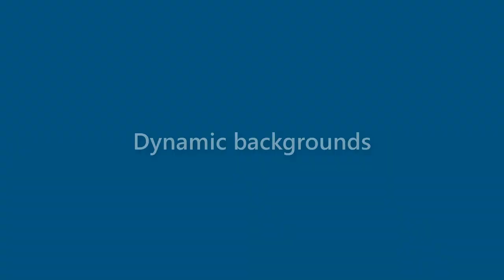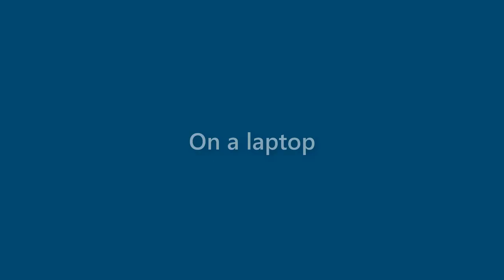Maxine Edwards - appearance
Name Look - Maxine Edwards - appearance. In this video we present "Maxine Edwards" name look and feel in various scenarios.
This video will cover:
How does "Maxine Edwards" look as a personal letterhead?
How does "Maxine Edwards" look on a business card?
How does "Maxine Edwards" look on a computer/laptop screen?
How does "Maxine Edwards" look with different background colors?
How does "Maxine Edwards" look with various fonts?